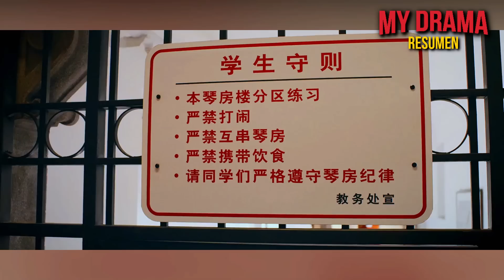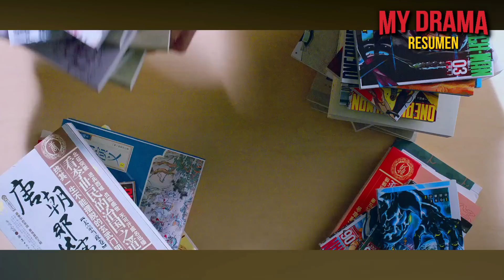👉 resumen: PATITO FEO SE ENAMORA DEL POPULAR DE LA ESCUELA Y LO ENFRENTA AL RECHAZARLA | MY DRAMA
La patito feo se enamorará del chico popular que tiene una orquesta y decide enfrentarlo para demostrar quien es mejor

PELÍCULA : OUR SHINING DAYS || MY DRAMA RESUMEN
PELÍCULA : OUR SHINING DAYS PELÍCULA COMPLETA || MY DRAMA RESUMEN
OUR SHINING DAYS resumen Ahora te cuento
OUR SHINING DAYS película completa

DRAMAS RESUMEN
RESUMEN
DORAMAS RESUMEN